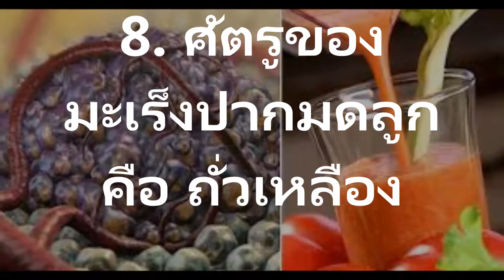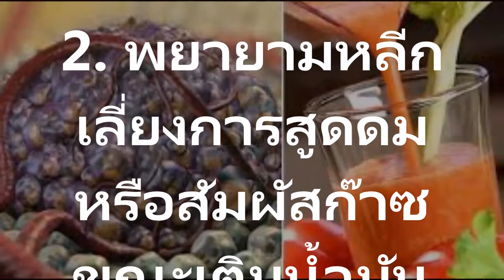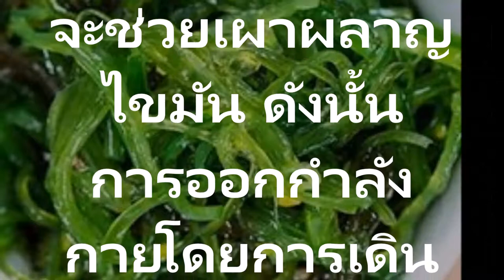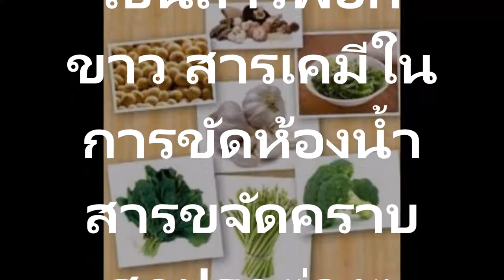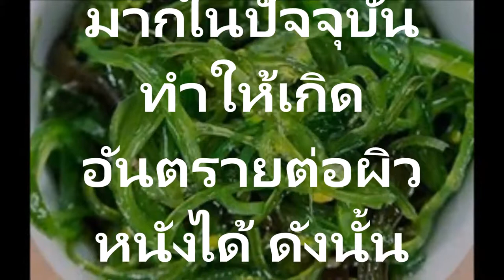อาหารอย่างที่มะเร็งไม่ชอบ 8ศัตรูของมะเร็ง!!รู้แล้วชีวิตจะดี๊ดี แน่นอน